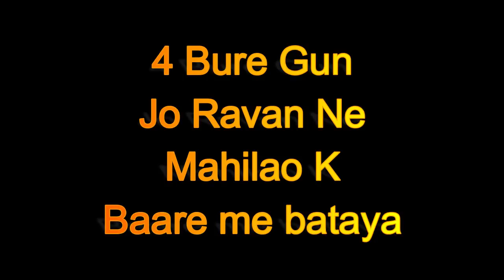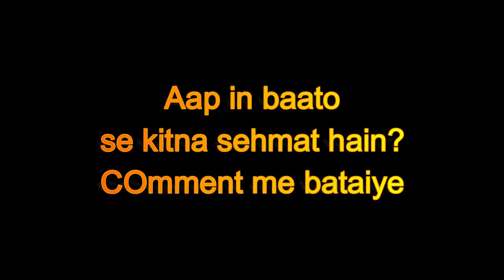रावण के अनुसार ये 3 लोग जीवनभर गरीब ही रहेंगे इनके पास धन नहीं आएगा | Dussehra 2022 Ravan ke Vachan